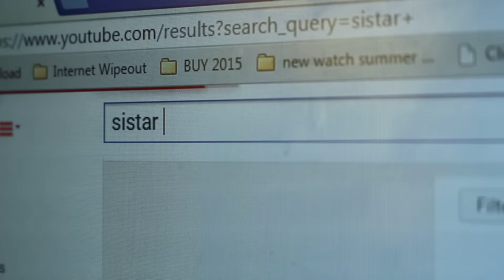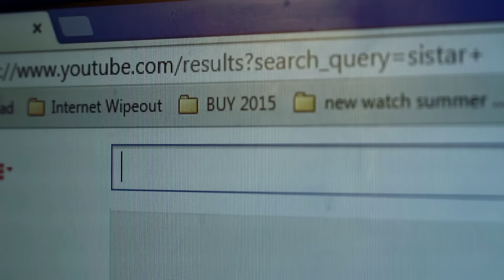MRJKPOP Girl Group Anthem (feat. KPOPSTEVE) [ 걸 그룹 주제가 ]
한글자막 지원합니다!

이 곡을 무료로 다운 받아가시거나, inst. 버전인 디지털 싱글앨범 을 여기서 구매해주세요

The instrumental version, or the digital single-album with the instrumental version can be purchased

MRJKPOP Girl Group Anthem (feat. KPOPSTEVE)
MRJKPOP 걸 그룹 주제가 (feat. KPOPSTEVE)

I hope you all enjoy this, and PLEASE help the artists mentioned in this song and video see it by sharing it everywhere you can!  Thanks :)

To get in contact with us, the best way is to write a comment or send us a YouTube message. You can also join and post questions in our Facebook group If you prefer email, you can send one to . We look forward to hearing from you!

Written, performed, recorded, edited, produced, mixed, and mastered by MRJ at MRJ Studios, Inc.

Additional vocals performed and recorded by KPOPSTEVE